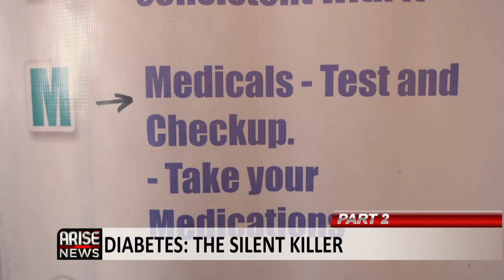Diabetes: The Silent Killer | Part 2